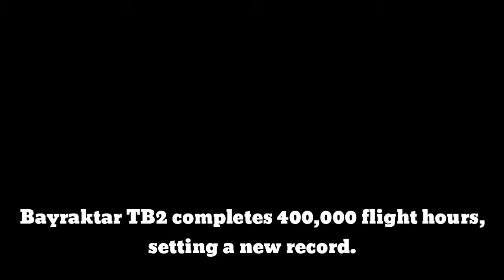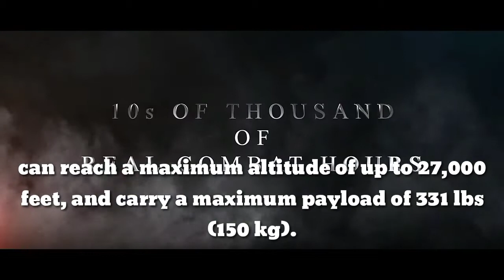Bayraktar TB2 completes 400,000 flight hours, setting a new record.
Bayraktar TB2 completes 400,000 flight hours, setting a new record. Credit: Baykar Technologies
Bayraktar TB2, Turkey’s first original and domestically made UCAV (unmanned combat aerial vehicle), successfully completed over 400,000 operational flight hours, setting a new record. The recent milestone adds to the list of achievements set by the tactical drone, making it the longest-serving national aircraft in the sky.

Developed by Turkish UAV manufacturer Baykar Technologies, the Bayraktar TB2 is a Medium Altitude Long Endurance (MALE), Tactical Unmanned Aerial Vehicle capable of conducting Intelligence, Surveillance, and Reconnaissance (ISR) and armed attack missions.

Since 2014, it has kept carrying out missions successfully within the Turkish Armed Forces, Gendarmerie, and the Turkish National Police. The tactical drone comes with an onboard avionic suite with a triple-redundant avionic system that encompasses units enabling a fully autonomous taxiing, take-off, landing, and cruise. The drone has a communication range of up to 300 km (186 miles), can reach a maximum altitude of up to 27,000 feet, and carry a maximum payload of 331 lbs (150 kg).

Powered by a 105 Hp internal combustion injection engine, TB2 can fly pretty fast and reach the maximum speed of 120 knots (222 km/h). The Armed UAV Bayraktar TB2 is a multi-purpose platform as it can perform Target Acquisition using the onboard laser designator. Not only that, but it is also capable of eliminating the target using its payload consisting of four smart munitions.

Additionally, Bayraktar TB2 holds the record in Turkish aviation history for endurance, flying non-stop for 27 hours and 3 minutes in challenging geographical and climatic conditions such as high temperatures and sandstorms. It also broke the altitude record for its class with 27,030 feet. Recently, the aircraft has set another record, completing over 400,000 operational flight hours.